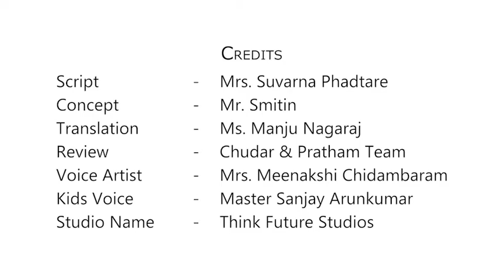Matar Chilna (Tamil) | சிறிய கைகள் பெரிய வேலை - பட்டாணி உரித்தல்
Matar Chilna task is an easy way to help build fine motor skills. Doing age-appropriate tasks in the kitchen is a great way to help build fine motor skills. These types of “play” activities will actually help prepare a child to hold and use a crayon/pencil.

மாடர் சில்னா பணி சிறந்த மோட்டார் திறன்களை உருவாக்க உதவும் ஒரு எளிய வழியாகும். சமையலறையில் வயதுக்கு ஏற்ற பணிகளைச் செய்வது சிறந்த மோட்டார் திறன்களை உருவாக்க உதவும் ஒரு சிறந்த வழியாகும். இந்த வகையான “விளையாட்டு” நடவடிக்கைகள் உண்மையில் ஒரு குழந்தையை ஒரு க்ரேயன் / பென்சில் பிடித்து பயன்படுத்த தயாராக இருக்கும்.